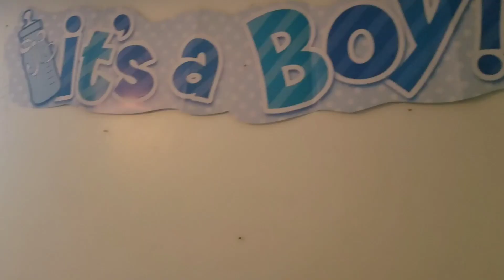party, baby shower, mall, shopping! yes! we Breastfeeding too! 😘😝